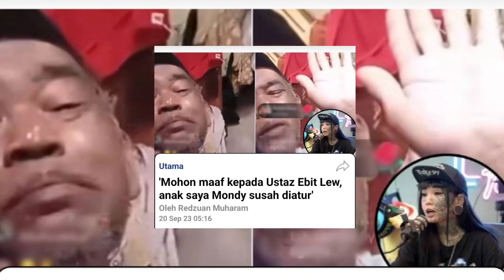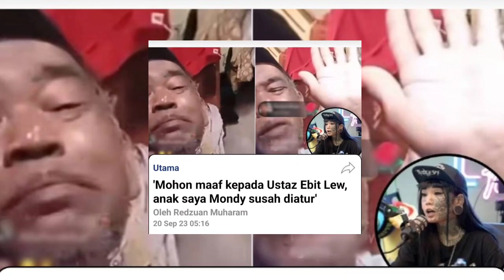Ustaz Ebit Lew terbukti tidak bersalah‼️Akhirnya bapa Mondy buka mulut dedahkan perkara SEBENAR🤲